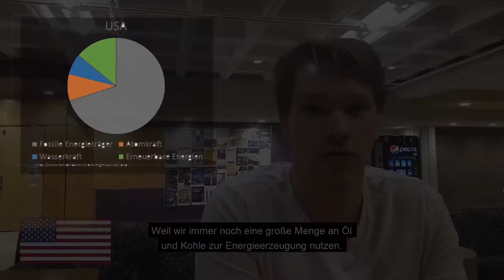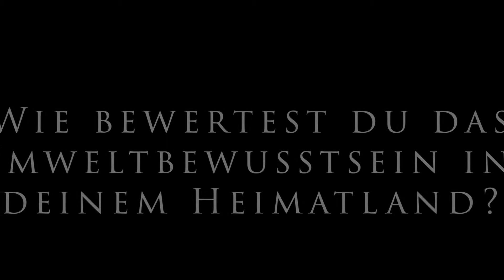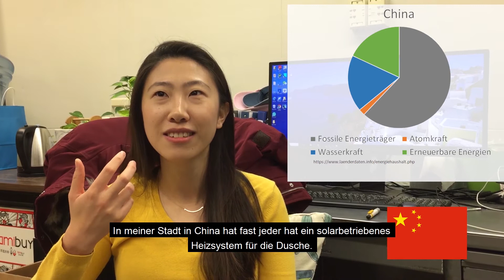Stimmen aus den USA in Sachen Klimaschutz (Energie-Reporterin Hannah Gaul)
Energie-Reporterin Hannah Gaul befragt Personen in ihrem Umfeld in Sachen Klimaschutz: Stimmen aus den USA. Eine vielfältige Mischung an Statements und Gedanken, welche in diesem kurzweilig geschnittenen Video zusammengetragen sind.